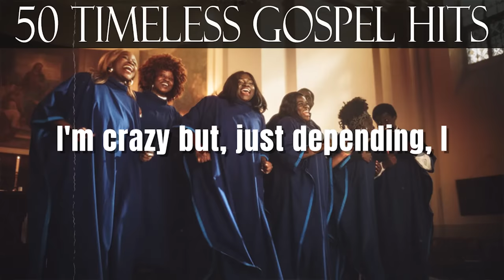2 HOURS TIMELESS GOSPEL HITS - BEST OLD SCHOOL GOSPEL SONGS BLACK THAT'S GOING TO TAKE YOU BACK!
2 HOURS TIMELESS GOSPEL HITS - BEST OLD SCHOOL GOSPEL SONGS BLACK THAT'S GOING TO TAKE YOU BACK!
2 HOURS TIMELESS GOSPEL HITS - BEST OLD SCHOOL GOSPEL SONGS BLACK THAT'S GOING TO TAKE YOU BACK!
2 HOURS TIMELESS GOSPEL HITS - BEST OLD SCHOOL GOSPEL SONGS BLACK THAT'S GOING TO TAKE YOU BACK!

Welcome to the music channel TIMELESS GOSPEL MUSIC Channel! Here, we are proud to bring you meaningful and profound classic Gospel music, imbued with the spirit of religion and hope.

On our channel, you will experience the most popular Gospel music from famous artists and groups such as Mahalia Jackson, Sandra Crouch, Andrae Crouch, Thomas A. Dorsey, Anthony Brown, The Dixie Hummingbirds, Willie Banks, LaShun Pace, CeCe Winans, Tasha Cobbs and many more.

We offer a wide range of timeless Gospel music from different decades, ensuring that you will find songs you love or discover something new.

Come along with OLD TIMELESS GOSPEL MUSIC to discover and experience the sacred and touching melodies of timeless classic Gospel music! We're excited to welcome you into our music community!